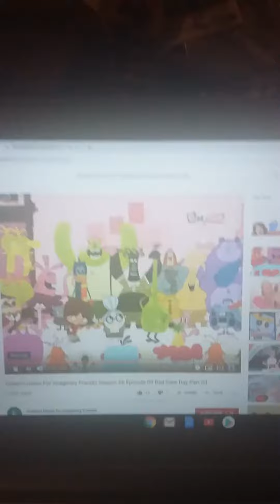Foster's home imgraiy friends Dare Bad day